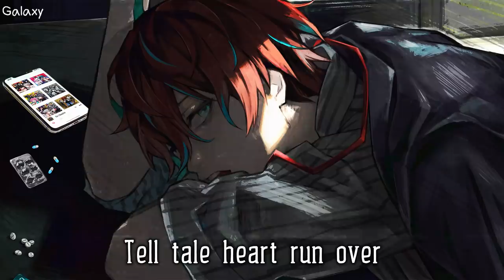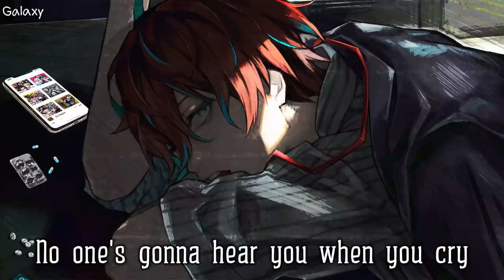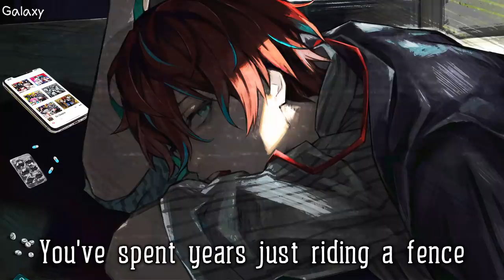「Nightcore」→ FMO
♞⚏⚏⚏⚏⚏⚏⚏⚏   BE GUARDIAN  ⚏⚏⚏⚏⚏⚏⚏⚏♞
 ⚏⚏⚏⚏⚏⚏⚏ ⧐ SONG INFORMATION ⧏ ⚏⚏⚏⚏⚏⚏⚏
▹ Song ▸ FMO
▹ Artist(s) ▸ Unlike Pluto

🎤 Lyrics

[Verse 1]
Thinking of the things I said
Didn't know that it would start a fight
Why would you respond like this?
Knew it would get back to me in time
Tell tale heart run over
Poetic only when you're sober
It would be a lie
to say I didn't see it coming

[Pre-Chorus: Unlike Pluto]
Counting all the days like
I knew that you would

[Chorus]
Oh f*ck me over
(Over and over)
(Over and over)
All this for what I said
Didn't mean
to make you f*ck me over
Until it's over
(Over, over, over, over)

[Verse 2]
When you try to make it right
It's a snake bite
With venom inside
You stabbed me in the back with both edges of the knife
No one's gonna hear you when you cry
Wish I could look the other way
Wish that I had a half a brain
Wish I was numb to all this pain

[Bridge]
I thought that space might do some good
(Never thought the worst of it)
Never thought you'd cheat, you would
(I know that you tried to hide it)
You've spent years just riding a fence
(You had the best of both worlds)
Pick a side, get on with it
(Oh, my love is well spent)